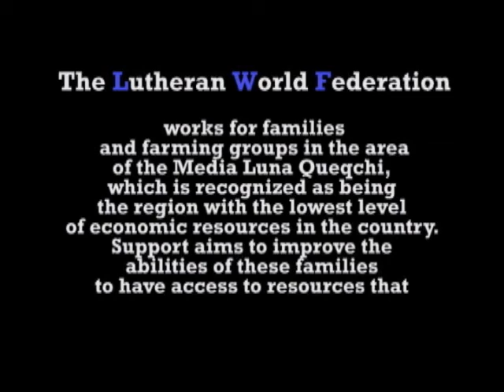Gender Inclusiveness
The Lutheran World Federation